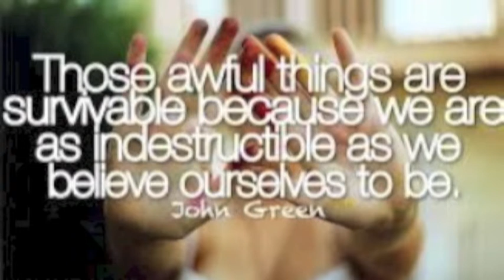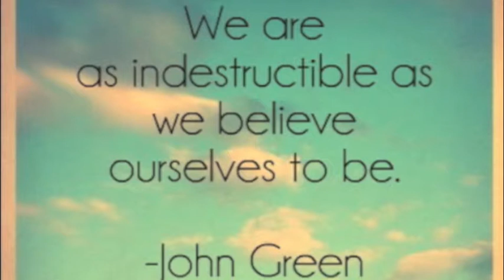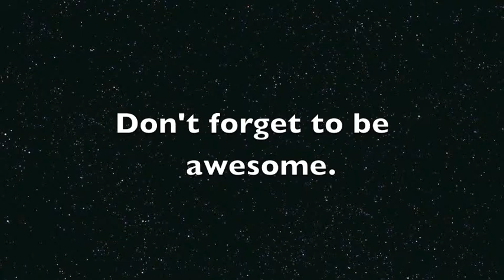The Three Sides of Me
My literacy project!